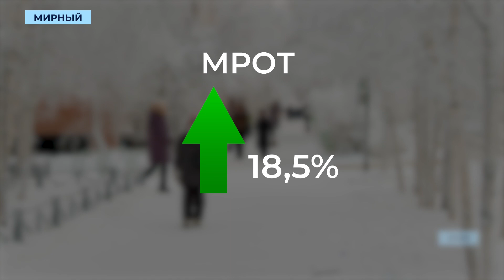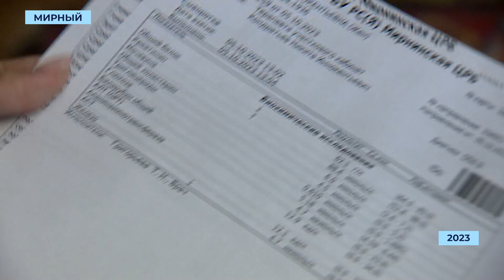Увеличение МРОТ, пенсии и призывного возраста: что ждёт россиян с 1 января 2024 года